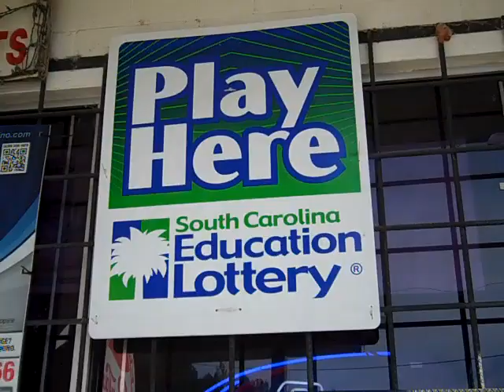Papa Rick's 4300 Belton Hiway Anderson,SC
Papa Rick's located 4300 Belton hiway Anderson,SC
Coldest beer in Anderson county,bait & tackle,cigarettes,money orders,fishing license,groceries and more.Open 7 days a week.Stop by and see us when you can.